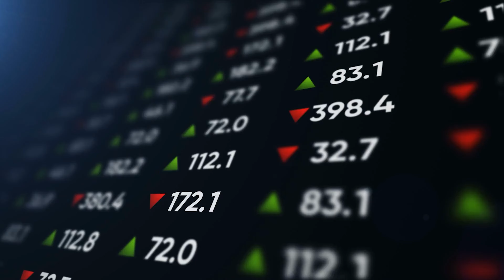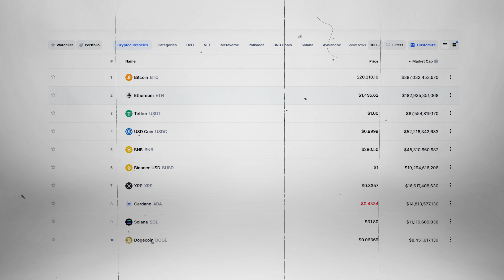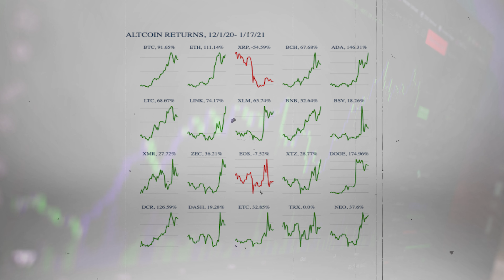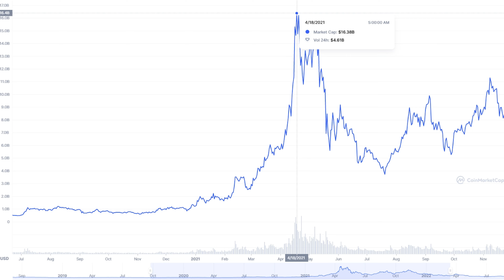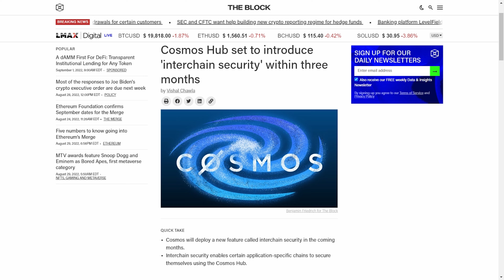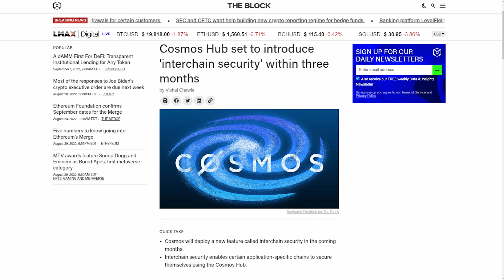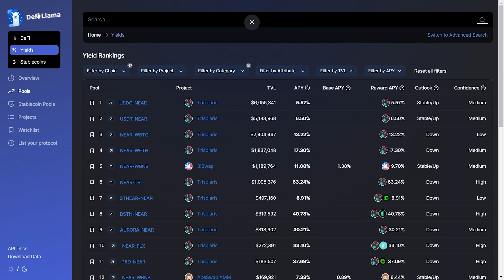EXACTLY Where I'd Invest My FIRST $1000 In Crypto (BEFORE It's TOO LATE)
Here is how I would break down entering crypto if I was a new investor with less than $1000.

►APPLY TO MAKE MONEY WITH ME
(Sold Out)

Timestamps
0:00 Intro
1:03 Part 1
3:56 Part 2
7:21 Part 3
8:39 Part 4